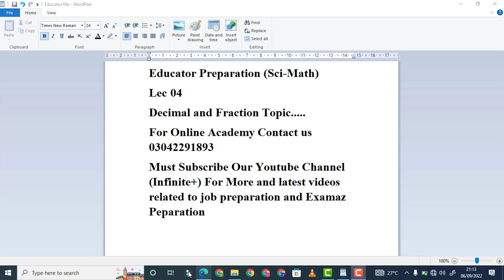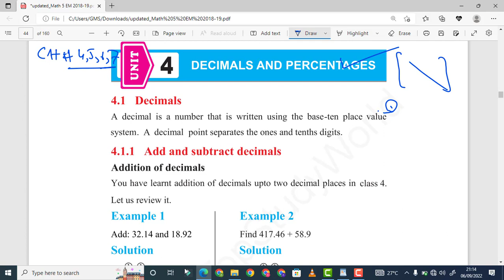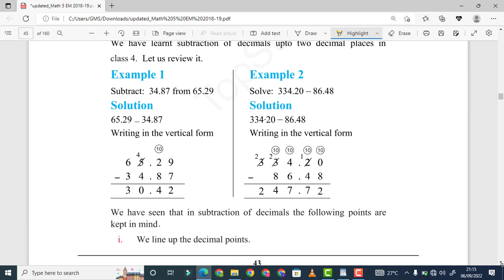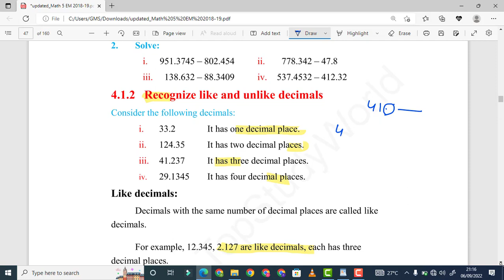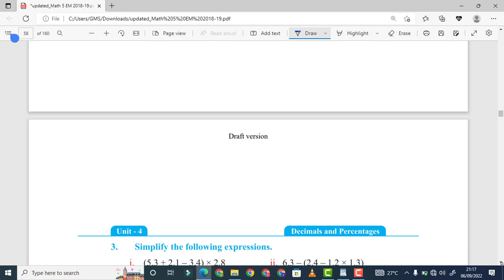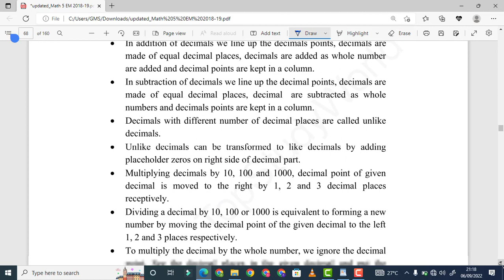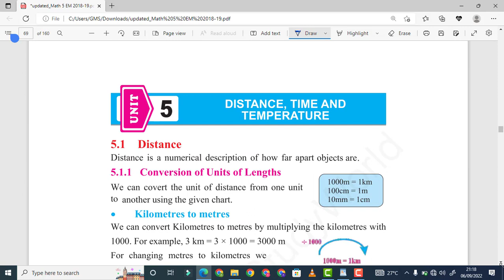Educators Preparation || Decimal Related Problems || Like and Unlike Decimals